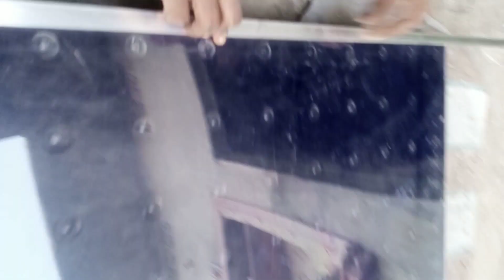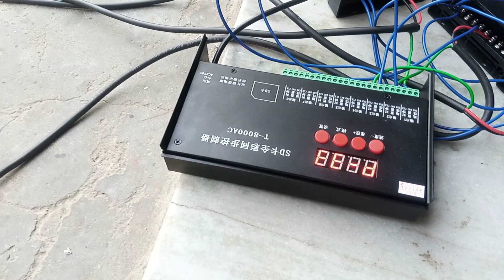pixel dance floor making process part 2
step by step pixel dance floor make and play with T 8000AC cantroller and WS2811 pixel use for animation
three power supply use each different 3 port